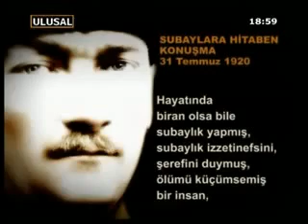Mustafa Kemal ATATÜRK - Subaylara Hitaben Konuşması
Mustafa Kemal ATATÜRK - Subaylara Hitaben Konuşmasını izle